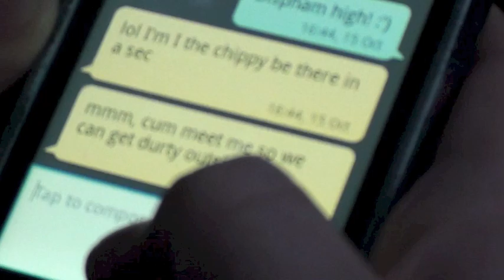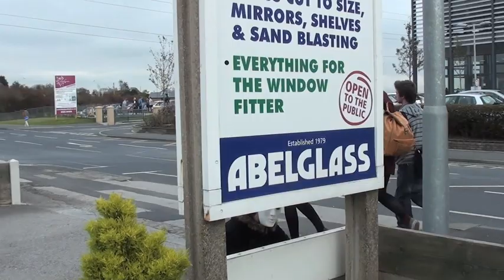Stalker by Kieran, George, Dan and Heather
STALKER: by Kieran Heather Dan and George